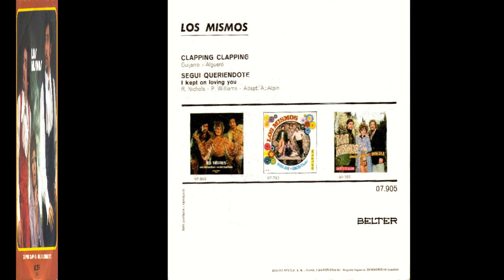Los Mismos - Singles Collection 16.- Clapping Clapping / Seguí queriéndote (1971)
Segundo sencillo de Los Mismos en el año 1971 con el que intentan ser elegidos "canción del verano" con la canción "Clapping Clapping" que aparece en la cara A) del vinilo. Un tema que suena a los grupos norteamericanos de música "gum" o "chicle" como 1910 Fruitgum Co., Ohio Express o The Archies, pero nada que ver con ellos. Se trata de una composición de los maestros Guijarro y Algueró. Nadie lo diría.
En la cara B) "Seguí queriéndote", una versión un tanto anodina de aquel "I Kept On Loving You" que grabaran en 1970 el grupo estadounidense The Carpenters.